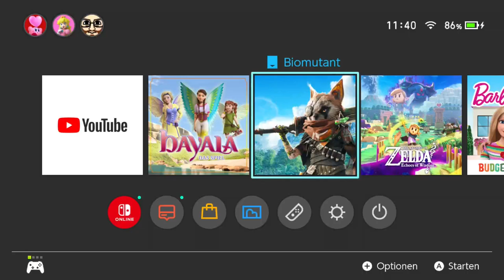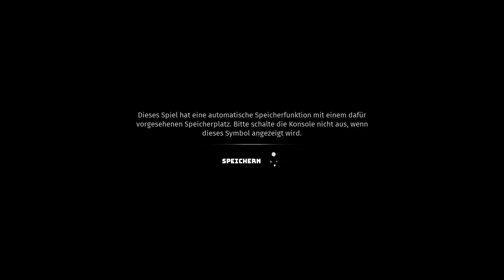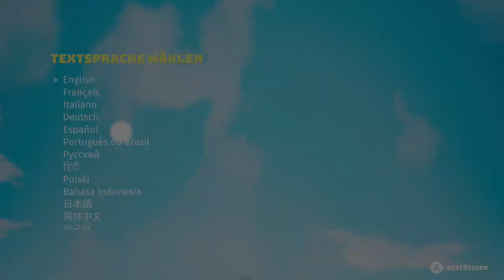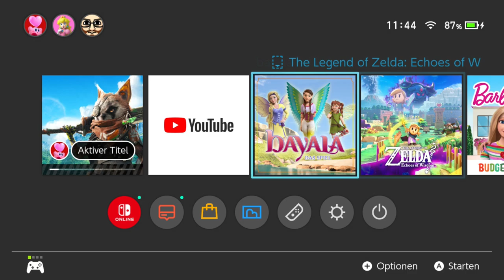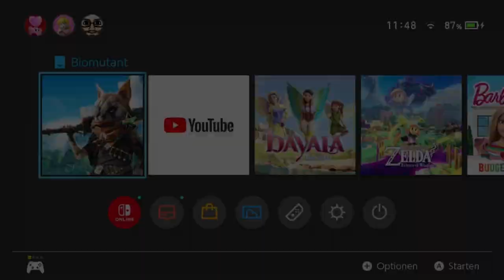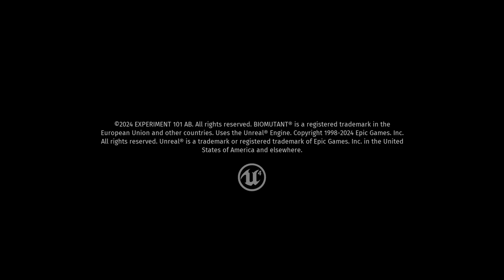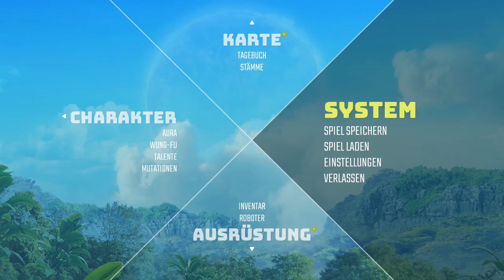Lets Test angezockt Biomutant auf Nintendo Switch